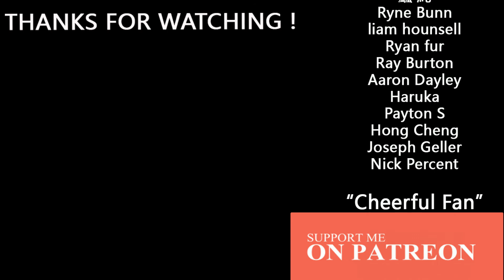Demon Slayer // Kimetsu no Yaiba OP 2 - LiSA "Akeboshi" Cello Cover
Anime: Kimetsu no Yaiba: Mugen Ressha-hen Arc TV
Song by LiSA
Cello transcription by Stephan Bookman